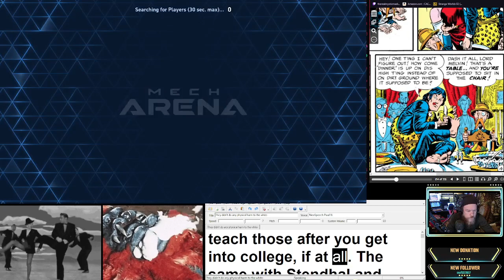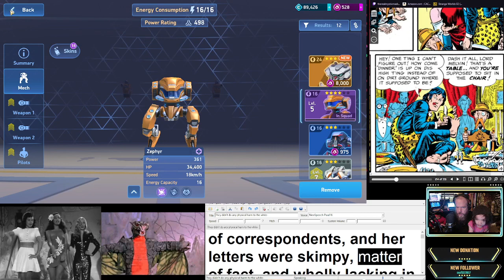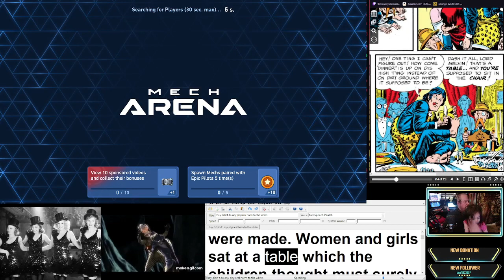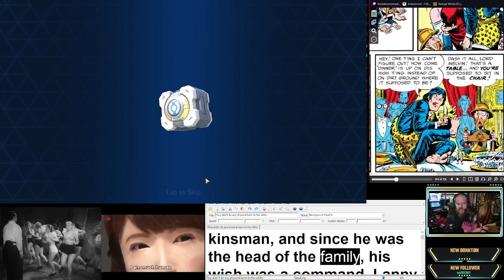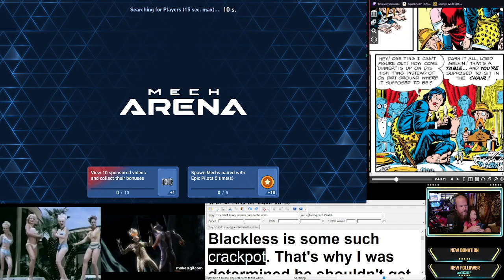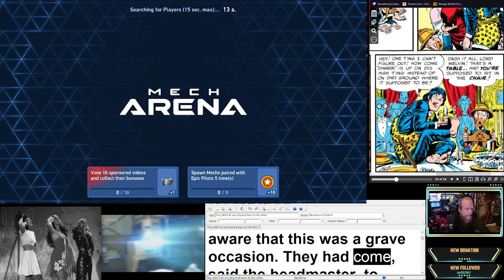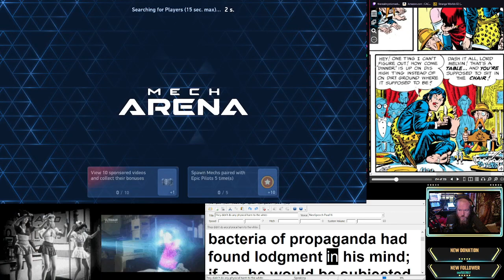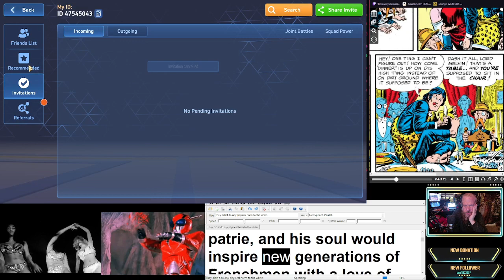Mystic Happiness Classes